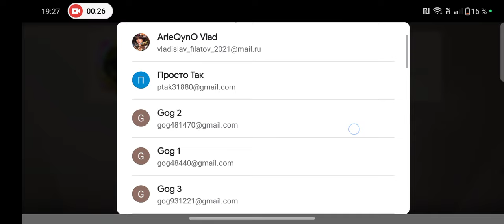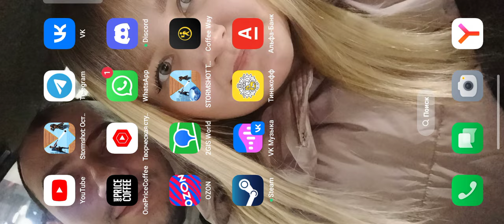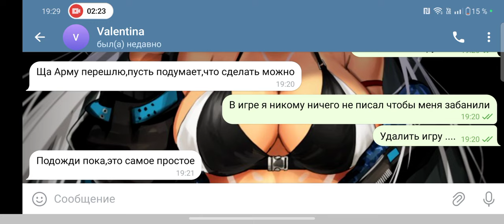САМАЯ КОНЧЕНАя ПОДДЕРЖКА В ИГРЕ STORMSHOT/ Наплевательское ОТНОШЕНИЕ К ИГРОКАМ